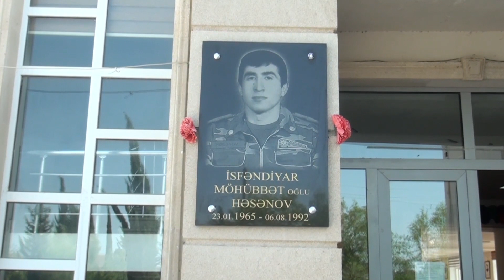Şəhid İsfəndiyar Həsənovun doğum gününə həsr olunmuş tədbirdən#23.01.2024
Şəhid İsfəndiyar Həsənovun doğum gününə həsr olunmuş tədbirdən